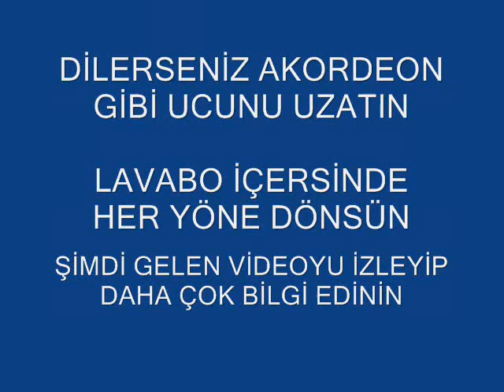SU TASARRUF CİHAZI 00022